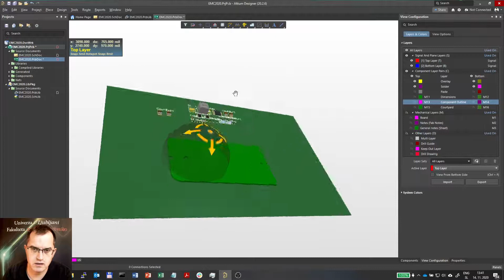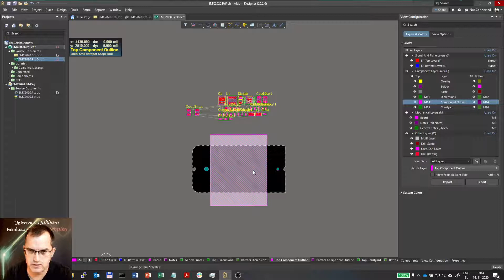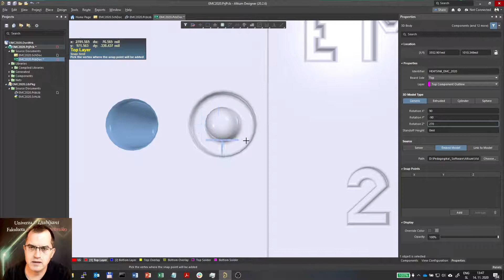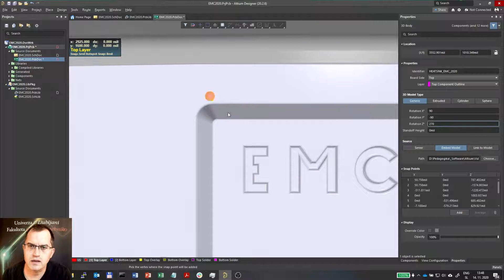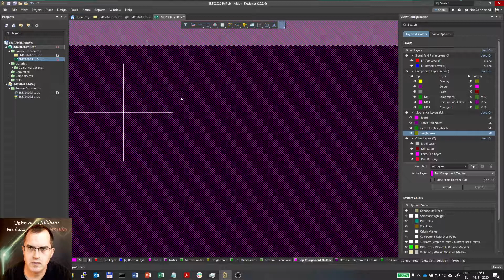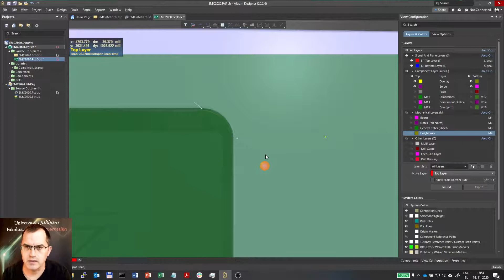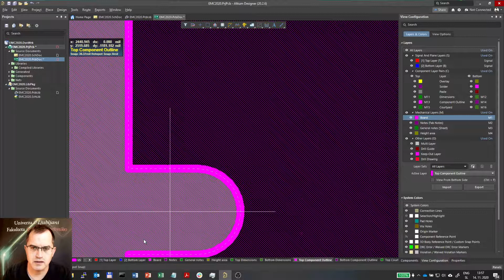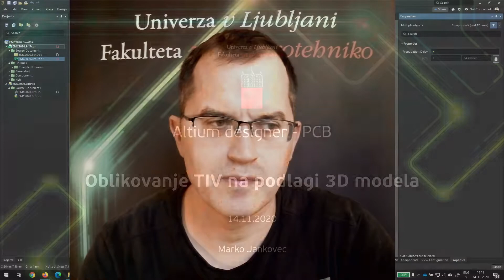Altium TIV #02: Oblikovanje TIV na podlagi 3D modela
Obliovanje tiskanega vezja glede na podan 3D model tiskanine, uporaba 3D modela ohišja, snap points